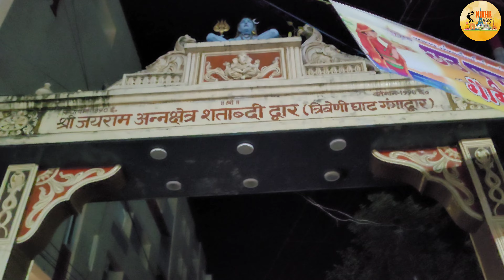RISHIKESH SNAN| HARIDWAR TOUR PART 3-N4K VLOG-4K UHD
. हरिद्वार में गंगा स्नान एवं हरिद्वार की गंगा आरती देखने के बाद हम ऋषिकेश आ गए जहां पर हमने त्रिवेणी घाट पर ही होटल लेने के बाद सुबह-सुबह 5:00 बजे गंगा स्नान जो की ऋषिकेश में होता है त्रिवेणी घाट जो कि उत्तराखंड का बहुत ही फेमस जगह है वहां पर हमने गंगा स्नान त्रिवेणी घाट पर किया और यहां बहुत ही ज्यादा सुंदर वातावरण था सुबह-सुबह का मौसम बहुत अच्छा था तो अगर आप यहां आते हैं तो त्रिवेणी घाट पर जरूर गंगा स्नान करें हमारा ब्लाग तीन एक रात 2 दिन का था